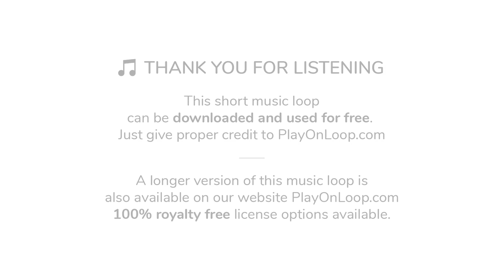♫ TV Show Advertising Music | Royalty Free Music [with Download Link]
A modern electronic pop track with some orchestral strings and brass samples, power chords guitar in the background, a powerful bassline and synthesizer stabs. Ideal background music for TV shows, advertising, reality shows, fashion and style videos and intros, trailers, product teasers, and much more.

∎∎∎ DOWNLOAD TV SHOW AND ADVERTISING MUSIC FOR VIDEOS, APPS AND GAMES ∎∎∎

To use this advertising music titled “Urban Contest”, you have two choices:

1) Download the short looped version that you can hear in this video for FREE here (we only ask to give proper credit to PlayOnLoop.com in return):

2) Purchase a license for the longer version of this instrumental music on our website PlayOnLoop.com (no credit required, 100% royalty free license):

--- Where can I find other instrumental background music?

More TV and advertising music for videos and other media is available in our website PlayOnLoop.com, check the following link to download more music: